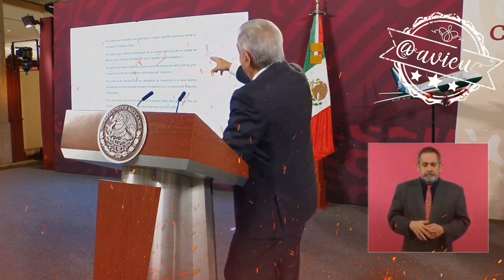El de la malicia efectiva es usted: AMLO® a juez 🦆📝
El de la malicia efectiva es usted, que se ha dedicado a proteger delincuentes… quién iba a saber que el juez que hoy me está silenciando es el que concedió un amparo a Joaquín Guzmán Loera… se escudan en que la Ley es la Ley: AMLO® 🦆📝